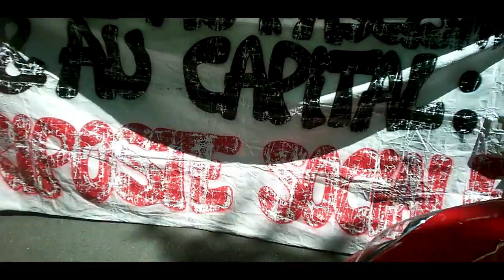cortège complet manif Clément Méric Antifas, HDP et autres - Paris 6 juin 2015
à regarder en 720p pour avoir une meilleure image